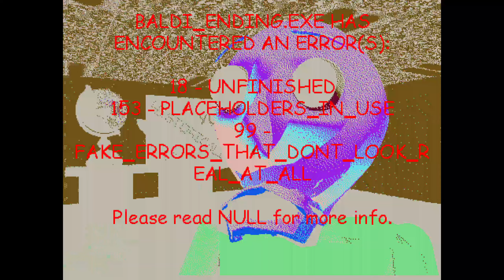Baldi's Basics Plus - Seed -598 (V0.3.8)